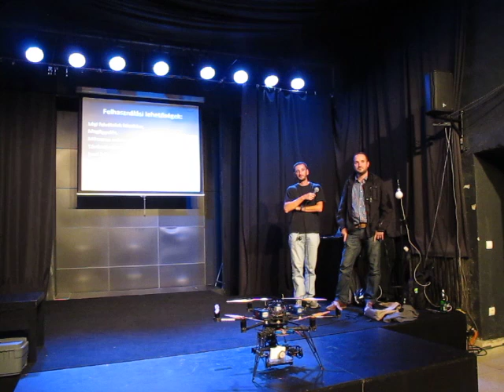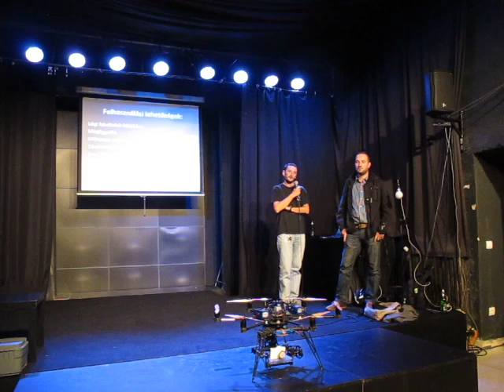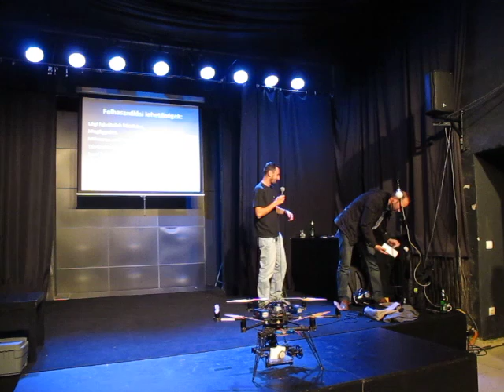Novinszki Tamás és Csillagvári Zsolt a multikopterekről és a videós újságírásról